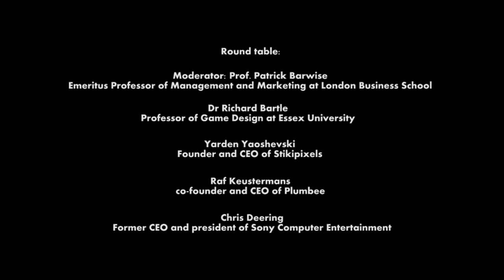Games & Marketing: Whats the Score? Roundtable Event February 2012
Professor Patrick Barwise, Emeritus Professor of Management & Marketing at London Business School moderates a panel discussions with Dr. Richard Bartle, Yarden Yaroshevski, Raf Keustermans and Chris Deering on the topic of Games & Marketing: Whats the score?